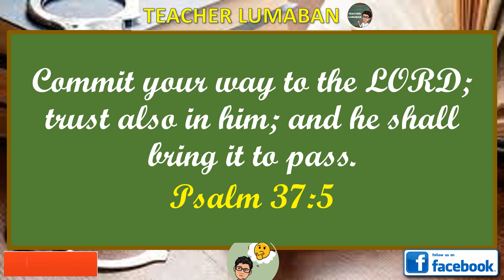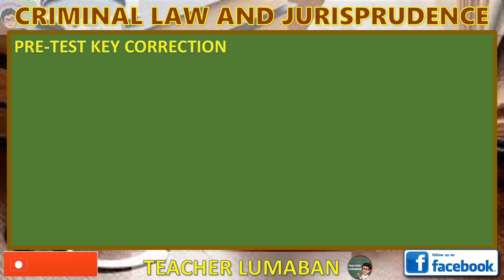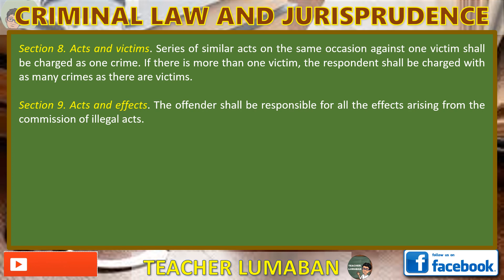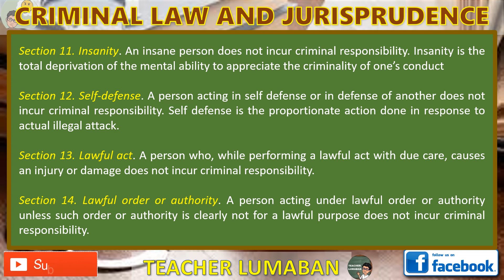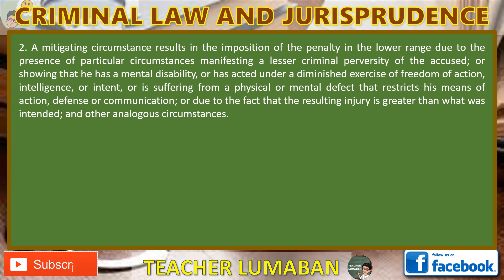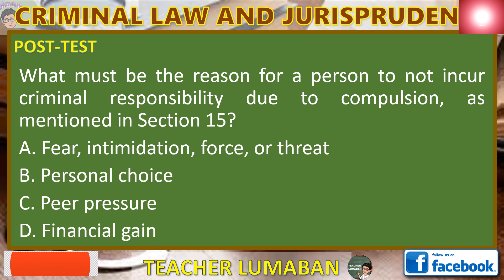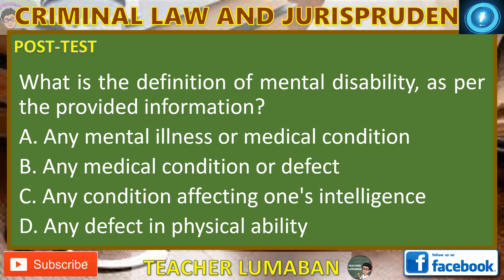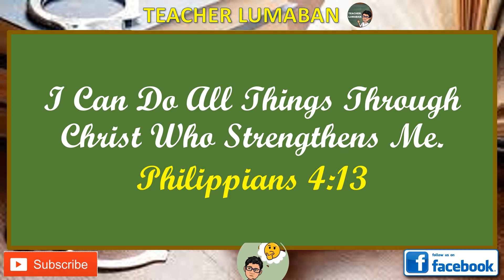THE CRIMINAL CODE OF THE PHILIPPINES, General Principles Crimes in General | Self-Learning Video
This video contains 12 Actual test questions with answers.

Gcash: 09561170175